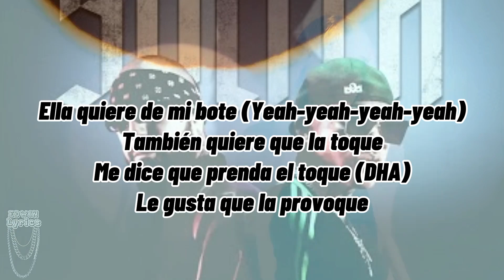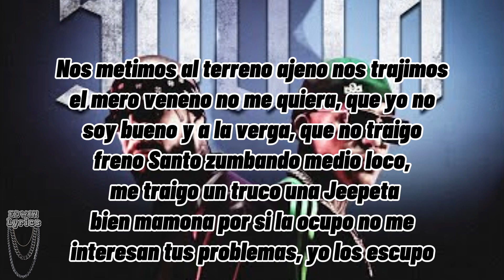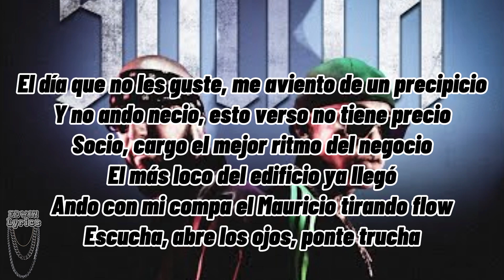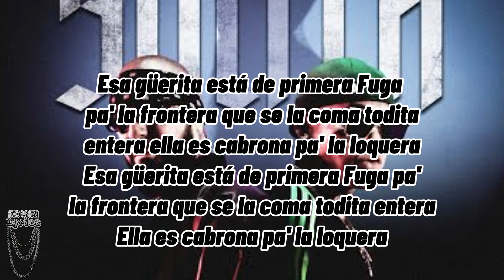Dharius Ft Lefty SM - Solita - (Letra)